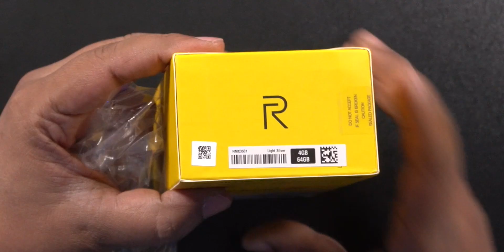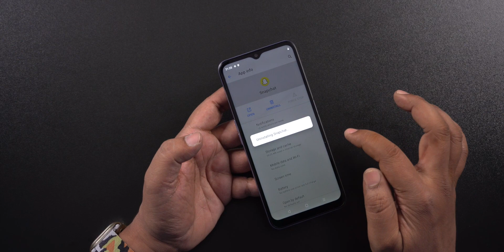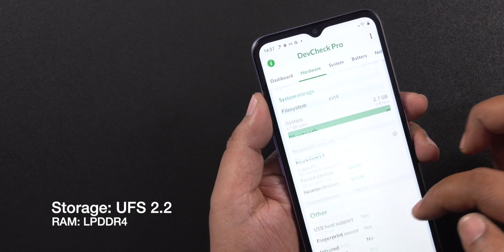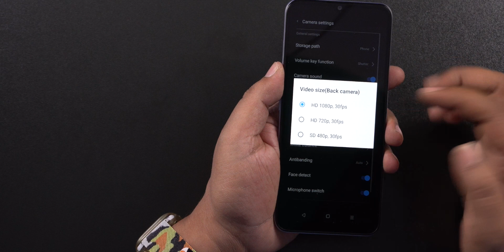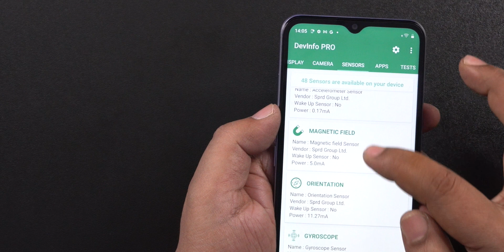Realme C31 Entry level Budget Mobile Phone Unboxing in Telugu